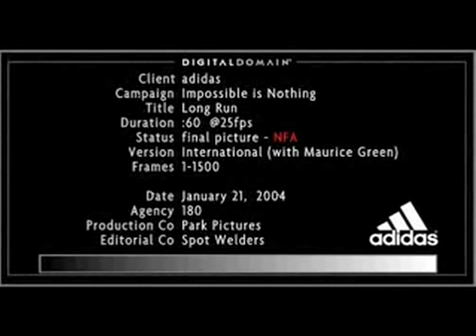Adidas - Impossible is Nothing - R.I.P. Muhammad Ali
adidas commercial - muhammad ali - impossible is nothing.
The name of the video was modified after his death.

不可能は存在しません